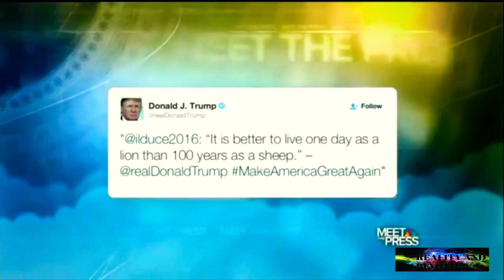"ALERT!" 3/28 ARE WE IN THE TWILIGHT ZONE...DOES TRUMP'S QUOTES HOLD WEIGHT.?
"HERE ARE JUST A FEW, AND I MEAN A FEW  OF TRUMPS LATEST!"

~Song "Sitting On The Moon"...

"Enigma"
On behalf of: Island Records

~Fear and anger are often cited in tandem as the sources of Trump’s particular political appeal, so frequently paired that they become a refrain: fear-and-anger, anger-and-fear. But fear is not the same as anger; it is a unique political force. Its ebbs and flows through American political history have pulled on elections, reordering and destabilizing the electoral landscape.

This week, Trump delivered a speech on immigration that depicted outsiders as a frightening threat. “Countless innocent American lives have been stolen because our politicians have failed in their duty to secure our borders,” he said. His acceptance speech at the Republican National Convention similarly made clear the extent to which his message revolves around fear. “The attacks on our police and the terrorism in our cities threaten our very way of life,” Trump thundered. “Any politician who does not grasp this danger is not fit to lead our country. Americans watching this address tonight have seen the recent images of violence in our streets and the chaos in our communities. Many have witnessed this violence personally; some have even been its victims!” "Thank for reading!" Remember never take anything for face value, and, "TheDevil is in the detail!"
                                                                                          COSMIC Tv./R.A.B.